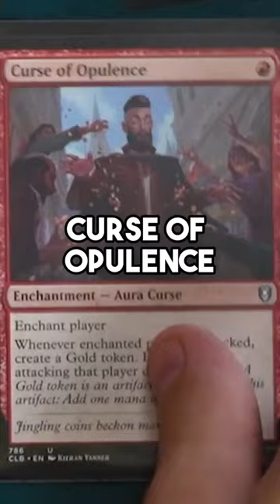Why did Arin do THAT?!?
It's Crappy Commander day with Arin Hanson (Game Grumps) vs Spencer Crittenden (Harmonquest) vs Taalia Vess vs The Professor!